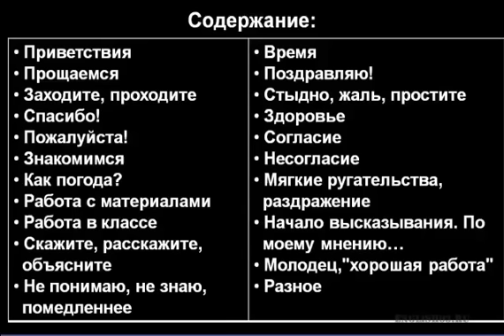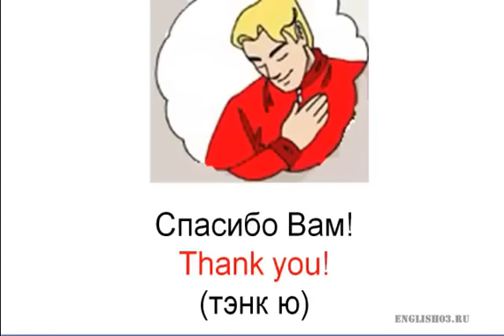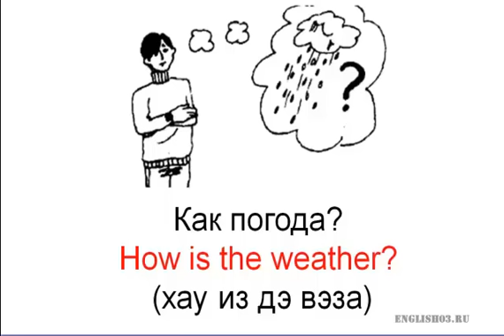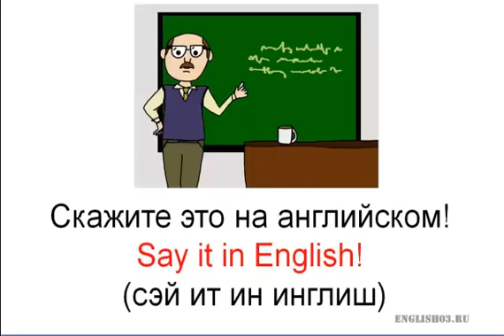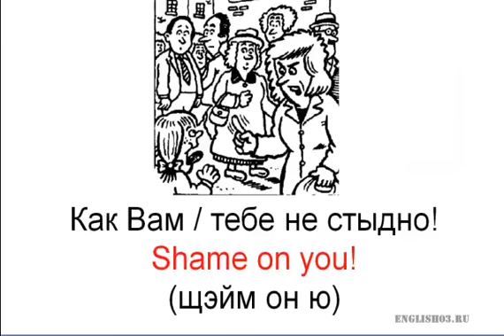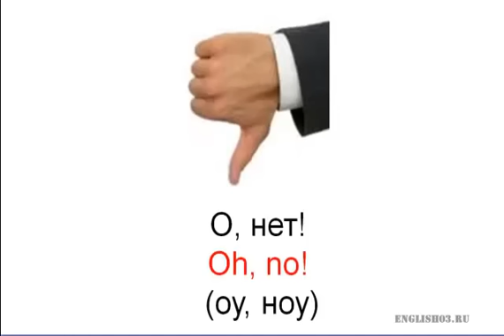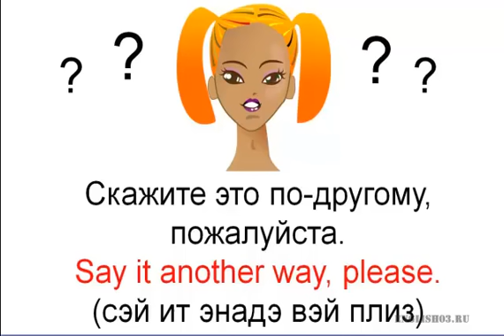Английский разговорник 'ИЗБРАННЫЕ ФРАЗЫ'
В полной версии этого видео разговорника более 200 фраз за 25 минут! ИЗБРАННЫЕ ФРАЗЫ' русско-английский видео разговорник с русской транскрипцией. В 6-и минутном видео Вы научитесь говорить и понимать около 50 фраз на разные темы.
Практика произношения с носителями английского языка. Видео курс английского языка Альберта Кахновского для начинающих бесплатно онлайн. Тесты и практика.